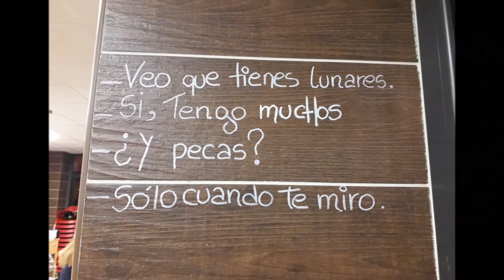ruta las medulas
Ruta senderista por Las Médulas (Leon).
Grupo Senderista Vegas Bajas